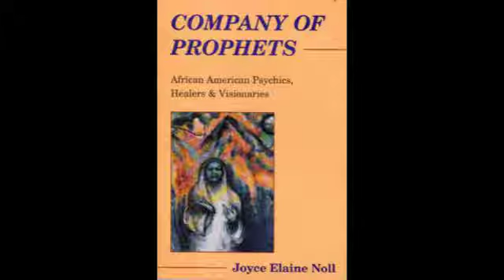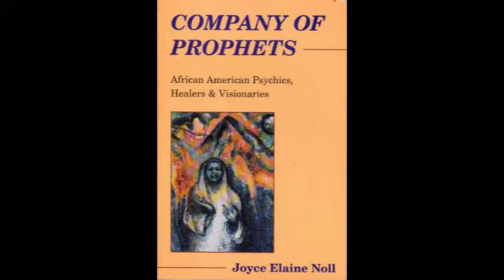Company of Prophets - Preface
Company of Prophets describes the variety of past and present expression of African American intuitivity in African American Culture. African Americans who possess defined extrasensory perception, spiritual awareness, and psychic ability discuss the nature of their gifts.

One of seven children of African American parents who migrated north from Virginia in the 1930s, Joyce Elaine Noll grew up in East Harlem in New York City. She moved to the San Francisco Bay Area in 1959 to complete undergraduate studies at San Francisco State University.  In 1971, she received a Master's degree in social work at the University of California at Berkeley. As a social worker, she has counseled and provided varied supportive services through public agencies and hospitals.

Since undergoing a period of intense spiritual distress nearly a quarter century ago, Joyce has been consciously working on gaining spiritual insight and understanding. She is a student of religious and metaphysical disciplines and has received and given counseling in self-development, through which she has gained personal knowledge of psychic phenomena.